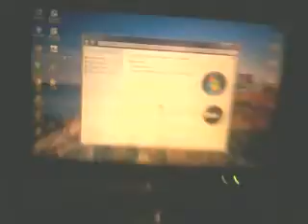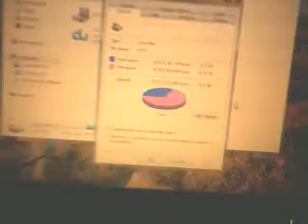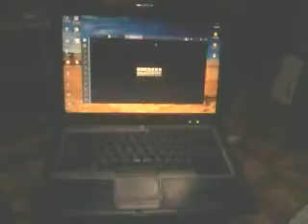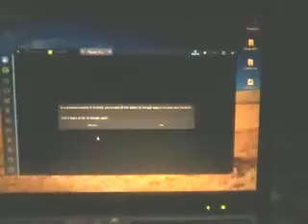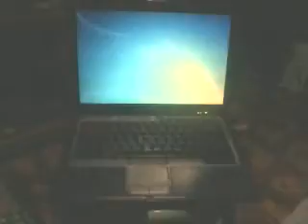Dell Latitude D630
mga tumingin ng DeLL latitude D630 ko demo ito may android games nilaro ko ang plants vs zombies 2 malabo nga lang kuha kasi low class ginamit kong cellphone